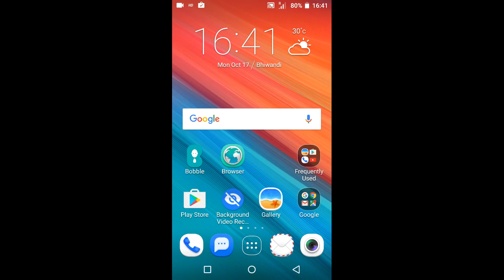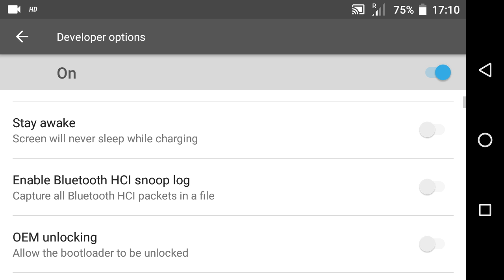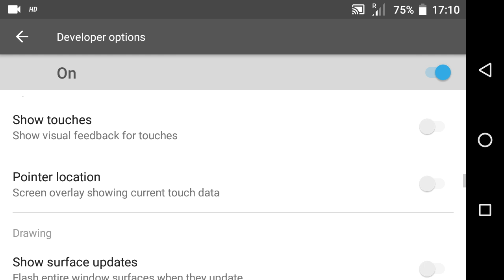Android developer options || Best hidden features hidden in your photos || Shivam rajbhar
Hi Friends in this video we will learn about developer options.
What is developer options in Android devices.
Explained in Detail about Developer Options